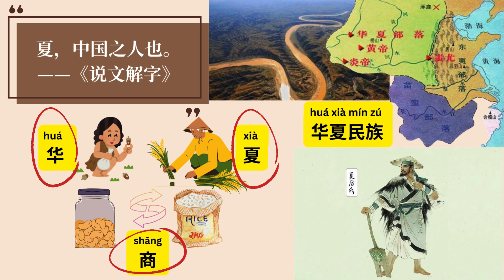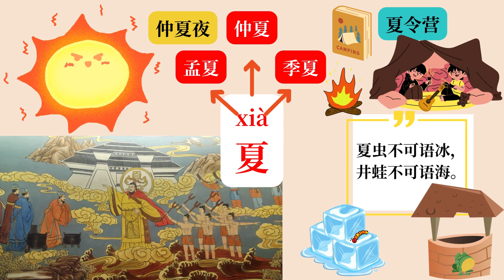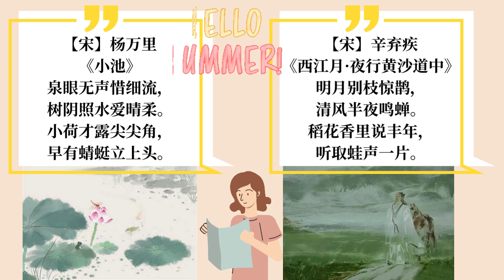你知道汉字“夏”源自举头望日吗？Do You Know the ORIGIN of the Chinese Character “夏” (SUMMER)? | Eng Sub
欢迎观看“说文解字”系列视频！“夏”字最早出现于甲骨文，其字义由最初的炎夏、夏季演变成了包含一年四季之中的第二季、汉民族的自称、以及古代中国人的多义字。本期双语教育视频采用中文普通话配音，附有同步的英文字幕，我们将一起探寻这个字的起源，并介绍一些有趣的相关字词和诗句。

Welcome to the Exploring the Chinese Character Series, a special program tailored for bilingual Chinese learners of all ages! The character "夏" first appeared in oracle bone script. Its meaning has evolved from its original definition of scorching summer to encompass various connotations, including the second season of the year, the appellation for the Han Chinese people, and the ancient Chinese people. In this bilingual educational video, narrated in Mandarin Chinese with English subtitles, we will explore the origin of this Chinese character together and introduce some commonly-used related words and verses.